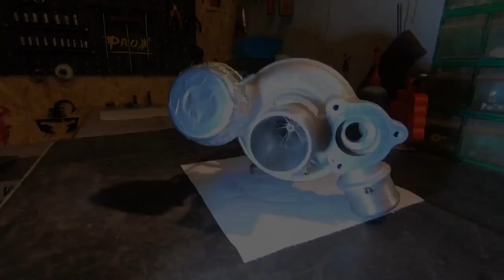Rebuilt turbo GARRETT 1446 ( time lapse Gopro )